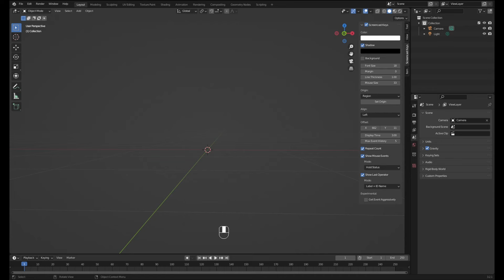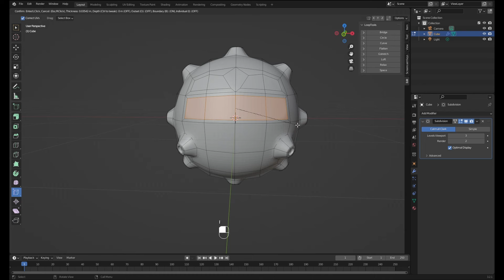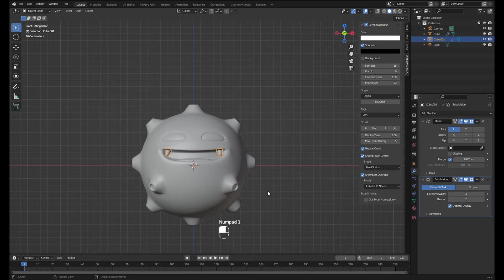Pokemon : Koffing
Here’s my process for 3D modeling a Pokémon, and it’s none other than Koffing!

▼ Software
✏ Blender

✏ photopea
✏ Hitfilm